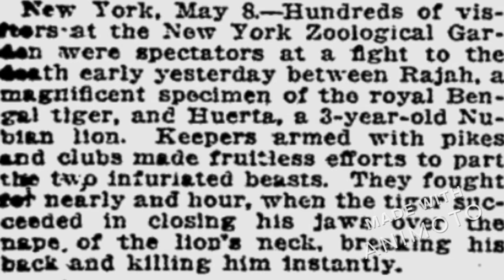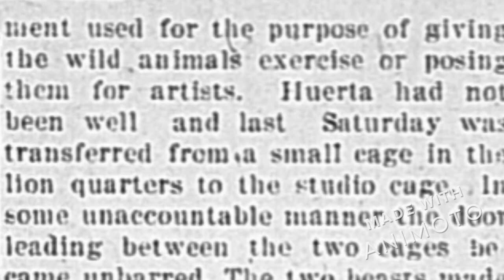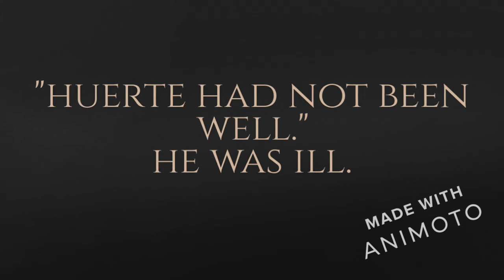Tiger Killed Lion Exposed (UNFAIR) - New York 1914